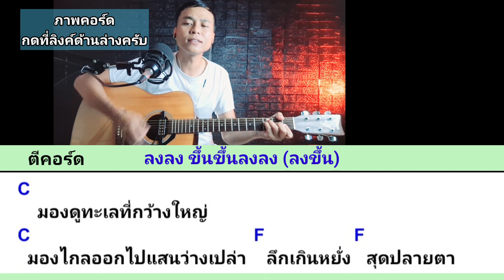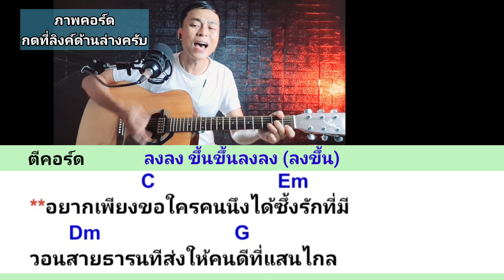ฝาก - วงคิว (สอนเล่นกีต้าร์คอร์ดง่ายๆไม่มีคอร์ดทาบสำหรับมือใหม่)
ลิงค์คอร์ดเพลง ฝาก